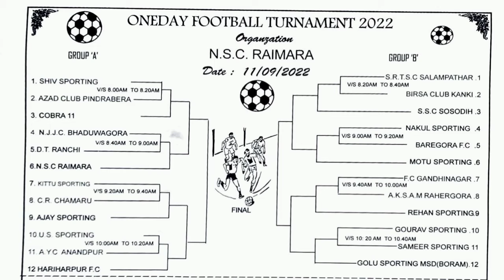Raimara Football Tournament 2022🏆 Match Fixture 11/09/22...